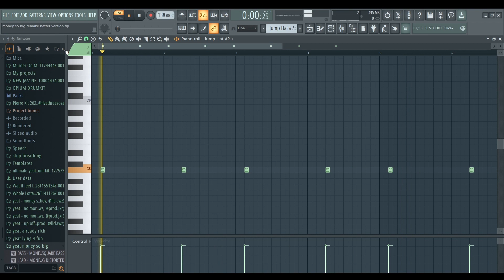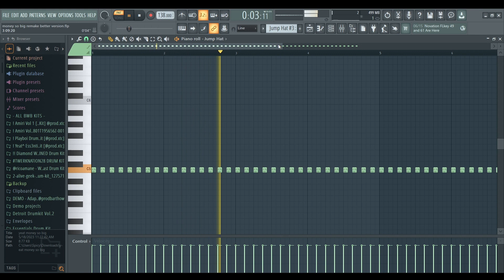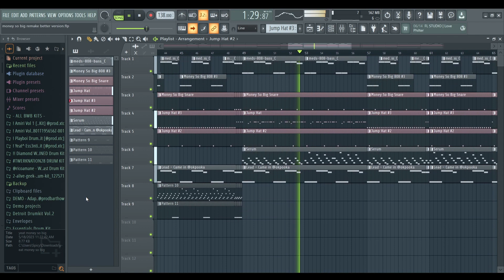How "Monëy So Big" by Yeat was made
Monëy So Big is a song by Yeat produced by Trgc and Nest.